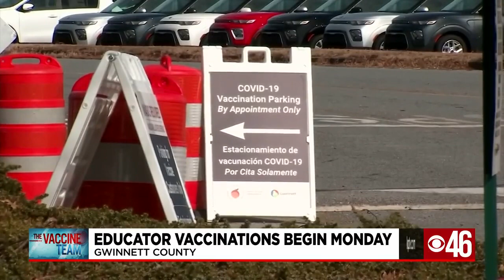CBS46 PM News Update 3/3/21